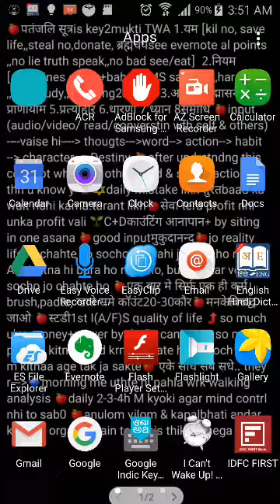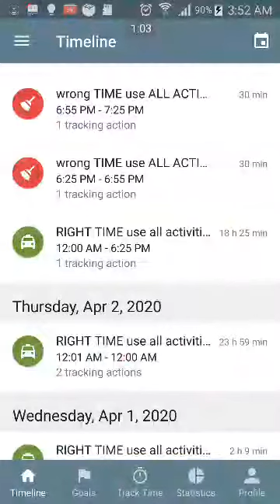part2 save my time app use kaise kare properly so that time allot kr sake